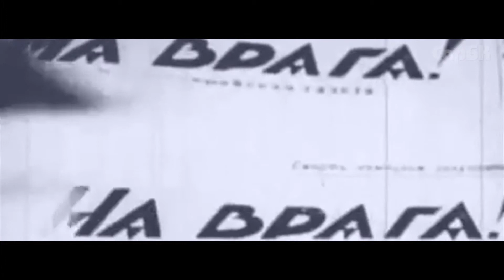СарБК-ТВ: Песни Победы. Группа «Метро» «Песенка военных корреспондентов»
«Жив ты, или помер - главное, чтоб в номер материал успел ты передать...» – автор стихов «Песенки военных корреспондентов» Константин Симонов знал, о чём писал. Вместе со своими друзьями – настоящими военными корреспондентами – они прошли множество фронтовых дорог, распевая строчки из песни на мотив «Мурки». Так было до 1943 года, пока композитор Матвей Блантер не написал для «Песенки» собственную мелодию. Так родилась знаменитая композиция, которую специально для проекта «Песни победы» согласились исполнить Александр Староверов и гр. «Метро».